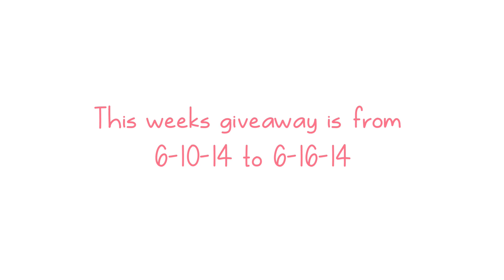Weekly Giveaway - June 10th 2014 - (CLOSED)